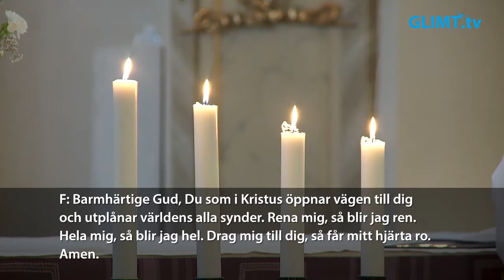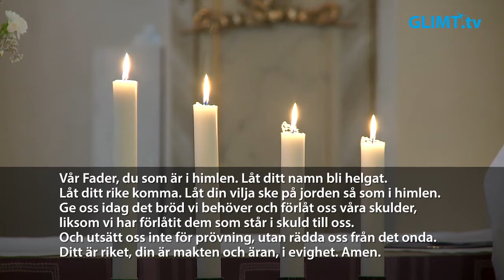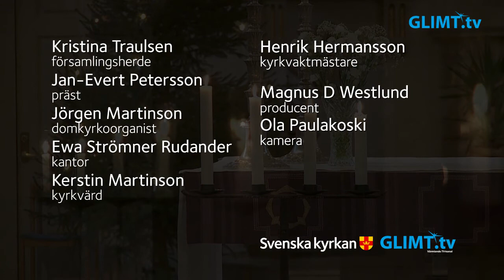Gudstjänst på fjärde söndagen i advent från domkyrkan i Karlstad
Gudstjänst på tredje söndagen i advent, 20 december, från domkyrkan i Karlstad. Temat för högmässan är “Herrens moder”. Medverkande: Kristina Traulsen, församlingsherde, Jan-Evert Petersson, präst, Jörgen Martinson, domkyrkoorganist samt kyrkvärd Kerstin Martinson.